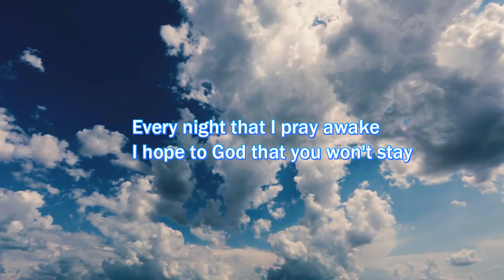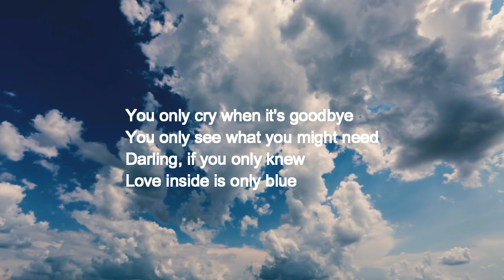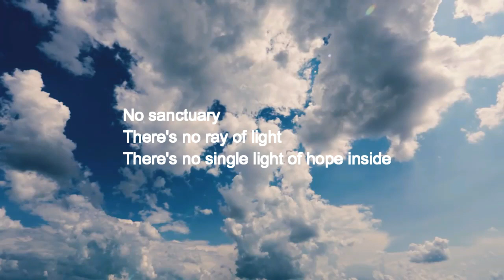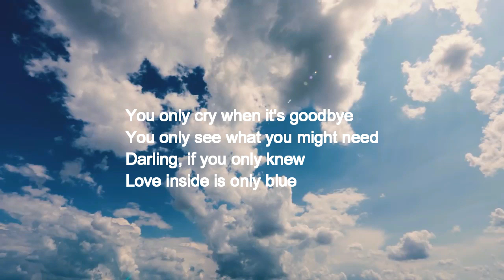franco - blue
Synthwave / 80s Retro Electro / OutRun
➤ Genres: Nightcore / Synthwave / Synthpop, Electropop, Futuresynth / Spacesynth / Horrorsynth, Chillwave, Dreamwave, Vaporwave, Outrun, Italodisco / Italo Disco, French Touch, Simpsonwave, Electronic, Trance

➤Influences: Lasgo / Ian Van Dahl / AnnaGrace / ACascada / Kasino / Groove Coverage / Infernal / Gigi D'Agostino / Madonna & Anitta Faz Gostoso / Maluma / Indian Summer / Mylène Farmer / Kaskade / Tiesto / Apoptygma Berzerk / Uffie / Chvrches